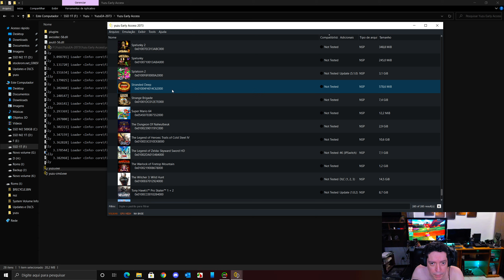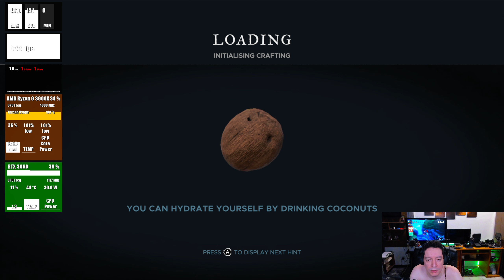Yuzu EA 2073 - Stranded Deep